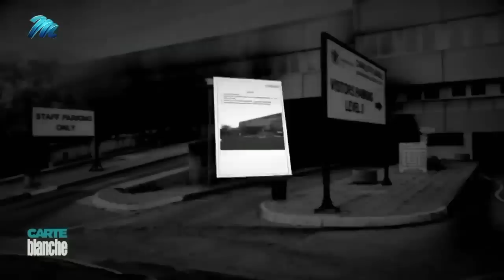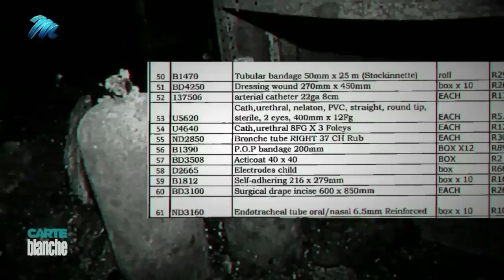Gauteng health up in flames | Carte Blanche | M-Net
𝗧𝗵𝗶𝘀 𝘀𝘁𝗼𝗿𝘆 𝗼𝗿𝗶𝗴𝗶𝗻𝗮𝗹𝗹𝘆 𝗮𝗶𝗿𝗲𝗱 𝗼𝗻 𝟮𝟬 𝗡𝗼𝘃𝗲𝗺𝗯𝗲𝗿 𝟮𝟬𝟮𝟮.
Eighteen months ago, a fire engulfed parts of Charlotte Maxeke Johannesburg Academic Hospital in Gauteng. Over 900 patients had to be urgently moved, and crucial medical services came to a grinding halt. Many of the 150 000 outpatients who had relied on the hospital had to wait months for treatment. Doctors pleaded with bungling officials to fix the hospital as a matter of urgency. Then this year, a leaked forensic report revealed that the blaze was an act of arson. But the fire at Charlotte Maxeke is just the latest in a series of controversies bedevilling Gauteng Health. Are these coincidental or is something more sinister at play? Carte Blanche investigates.